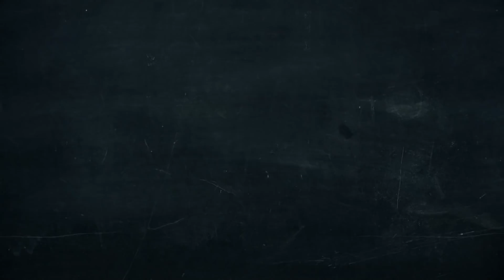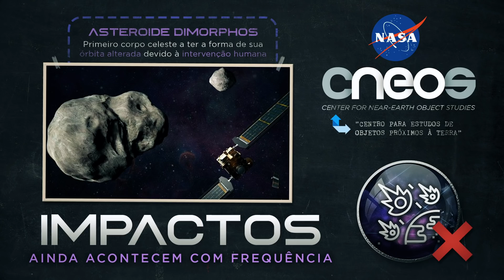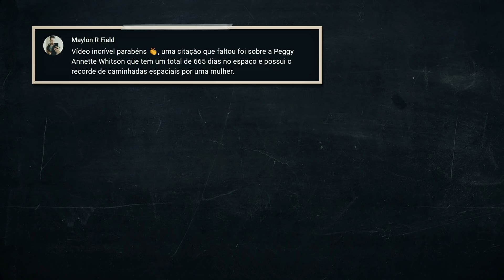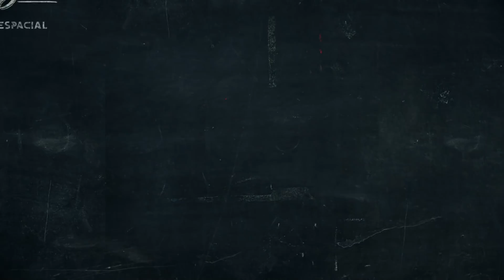Crateras de impacto | Nerdologia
No Nerdologia de hoje vamos falar sobre os impactos de objetos de escala astronômica e a importância dele para um sistema planetário.

Apresentação e Roteiro:
Sérgio Sacani – Canal do YouTube SpaceToday: